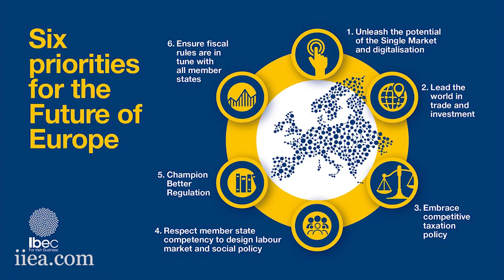Ireland in the EU: A Dynamic Future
On 21 March 2018 in Brussels, Ibec launched its flagship campaign, Ireland in the EU: A Dynamic Future, which outlines the six core priorities that Irish business has identified for the future of the EU. In his address to the IIEA, Danny McCoy discusses this report and argues that more integration is needed in areas where there is a clear collective benefit, but in other areas decisions should be left to individual Member States.

Filmed on the 23rd of May 2018